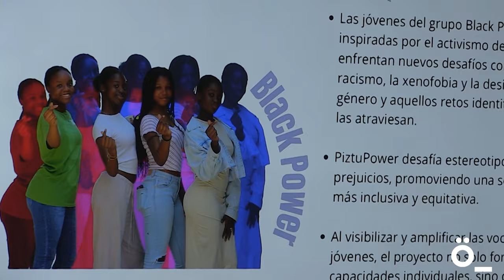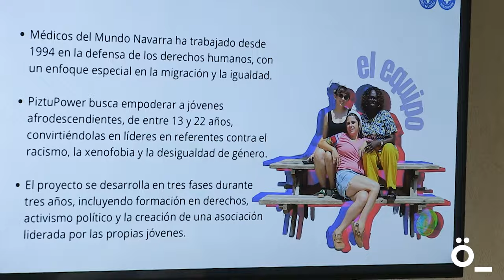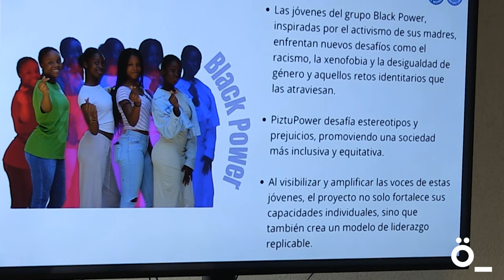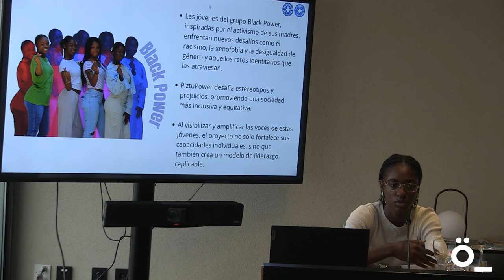Piztu Power, Nafarroan afrikar ondorengoak diren gazteak eraldatzea helburu duen proiektua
Innova Programaren laguntzarekin eta Nafarroako Kutxa Fundazioak eta "la Caixa" Fundazioak bultzatuta, Nafarroako Munduko Medikuak erakundeak sortu duen proiektua da Piztu Power. Nafarroan afrikar ondorengoak diren gazteak eraldatzea du helburu, berdintasunaren eta elkarbizitzaren aldeko borrokan lidergoa, kudeaketa eta ikusgaitasun publikoa lortzeko tresnak emanez. Proiektuak Black Power taldea gaitzea du helburu, zeharkatzen dituzten bidegabekeria sozialei aurre egiteko autonomoak izan daitezen eta jatorri migratzaileko beste gazte batzuentzat espazio seguruak eta langugarriak sortu eta mantendu ahal izateko. Proiektua hiru fasetan garatuko da, hiru urtetan zehar.